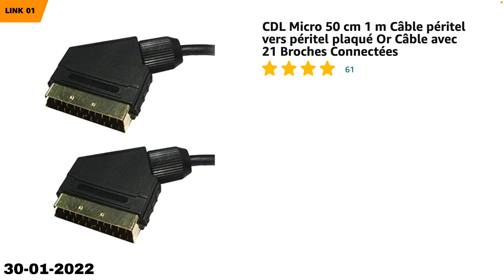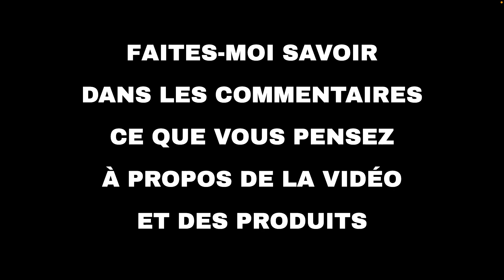Les 10 meilleures offres "Divertissement d'Amazon" aujourd'hui (30-01-2022)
⚠️ ATTENTION!
1. Si vous regardez cette vidéo trop tard, les promotions peuvent avoir expiré et les produits retirés : activez les notifications et soyez rapide.
2. Soutenez mon travail : Utilisez les liens ci-dessous et je pourrais recevoir une petite commission.
3. "Aujourd'hui" signifie le 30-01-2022. Vous n'êtes pas le bon jour?

🔗 01 - CDL Micro 50 cm 1 m Câble péritel vers ...
🔗 02 - SHULIANCABLE Câble RCA Jack Audio Stéré...
🔗 03 - RFIVER Meuble TV avec Support Pivotant ...
🔗 04 - Invision Support TV mural de 37 à 65" -...
🔗 05 - Axing SWE 20-01 Coupleur d'antennes sat...
🔗 06 - Projecteur Portable Nebula Astro, ciném...
🔗 07 - LinkinPerk HDMI vers DVI Câble, CL3 Not...
🔗 08 - Nebula Mars II Pro par Anker, Vidéoproj...
🔗 09 - Vidéoprojecteur WiFi, Groview 7000 Lux ...
🔗 10 - SHULIANCABLE Câble HDMI 4K, HDMI 2.0 Ha...